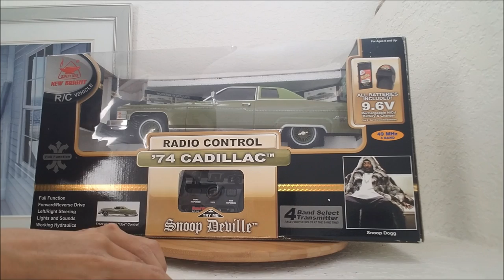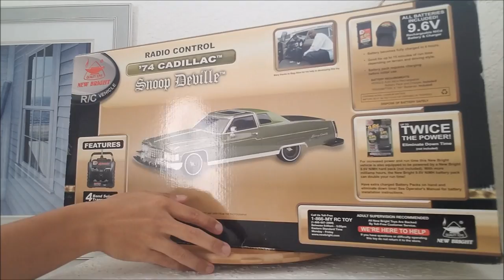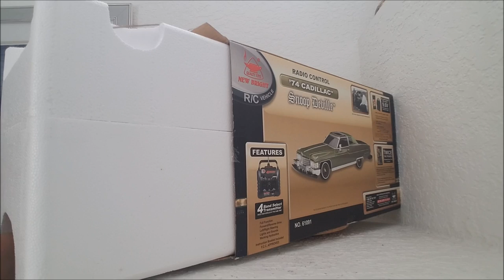RC Snoop Deville from New Bright (review and driving footage)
This is not for sale.

This is a review (with driving footage) of the New Bright, radio-controlled Snoop Deville Cadillac.  It's between 1/10 and 1/12 scale.